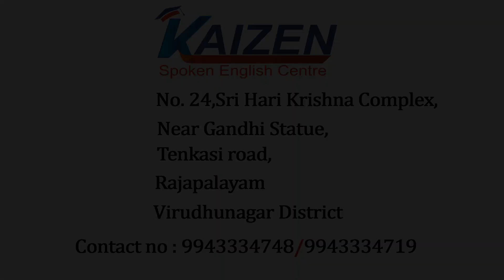Difference between 'See', 'Look' & 'Watch' - 3 minute English by Malar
See and hear are usually used when you are talking about using the senses of sight and sound. On the other hand, look, watch, and listen are usually used when you are talking about paying attention to what you see or hear. Look is used to say something about where you are directing your attention.